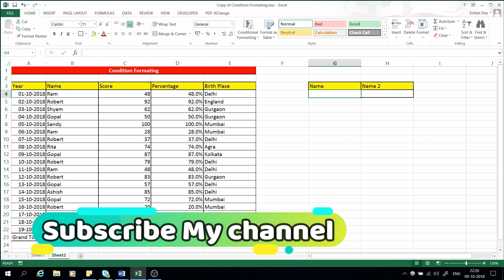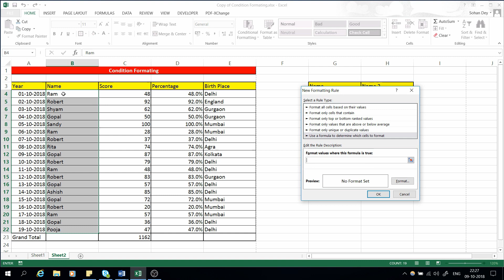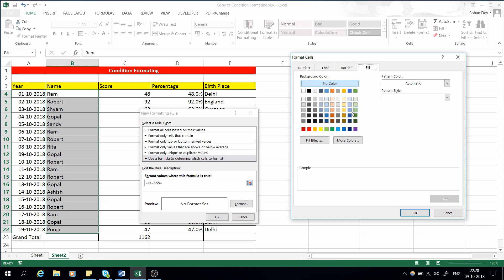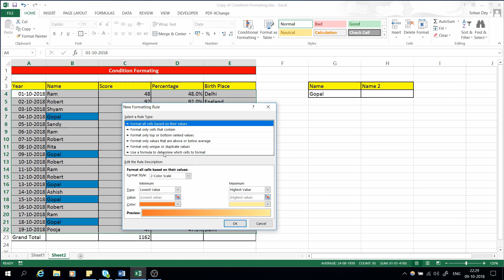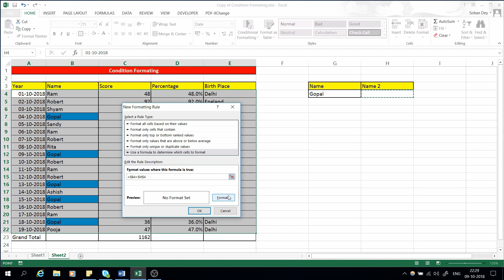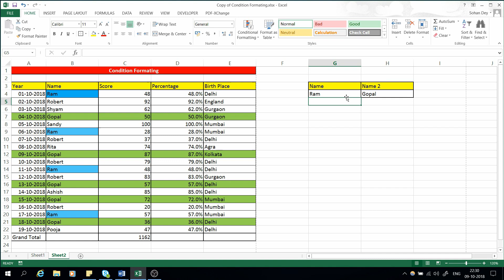how to use Advance custom conditional formatting tips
This is the best and unique trick to format a cell with the help of conditional formatting option.

you can present the data in more advance and presentable form..this trick will help you in excel 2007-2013 and more upcoming versions of excel.

one of the best trick to apply the in conditional formatting.